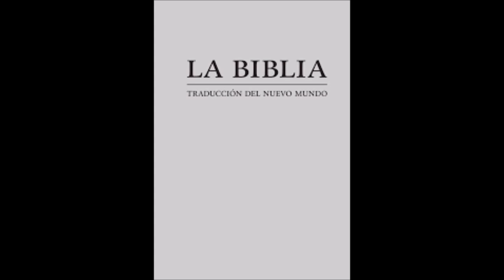57- Filemón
57-Filemón, de la Biblia de la traducción del nuevo mundo-2019